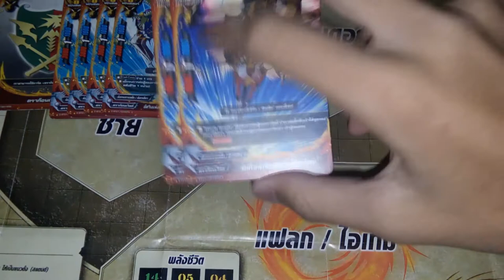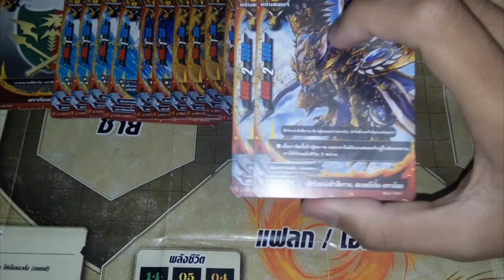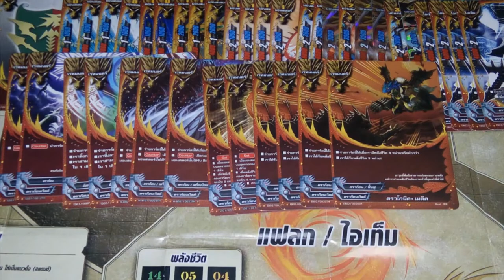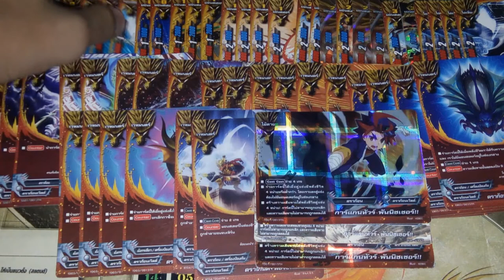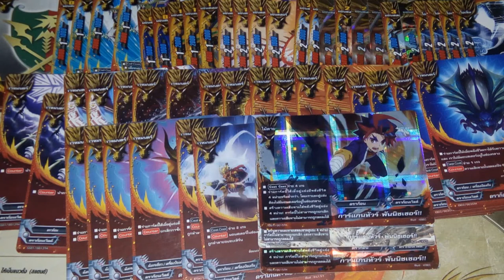แนวทางการจัดเด็ค ( buddyfight ) เด็คดราก้อนเวิร์ลสายอัศวินแห่งสีฟ้าคราม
ลิสการ์ด : TD01
                 BT05
                 EB02
                  D-BT01